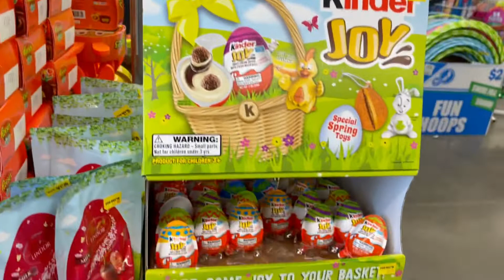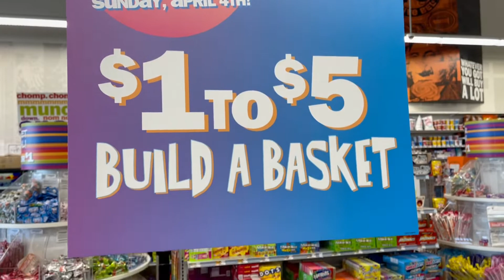Easter New Arrivals At Five Below